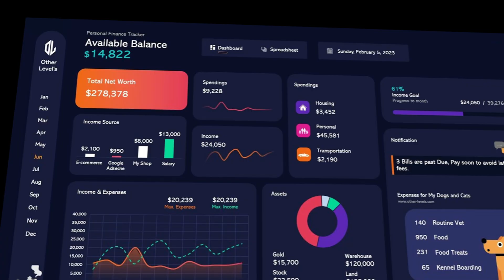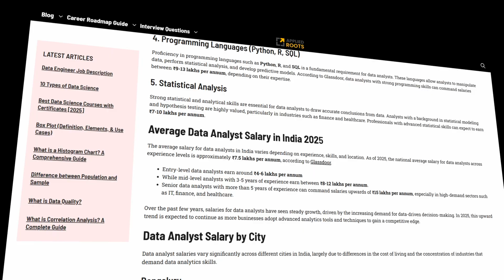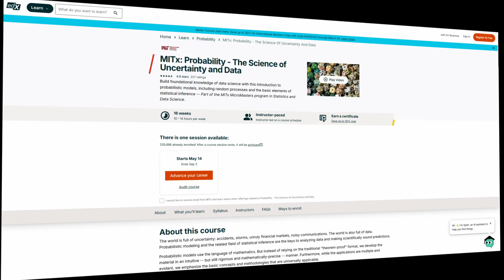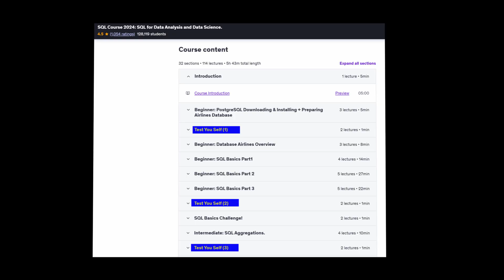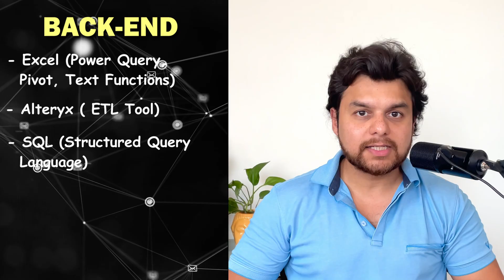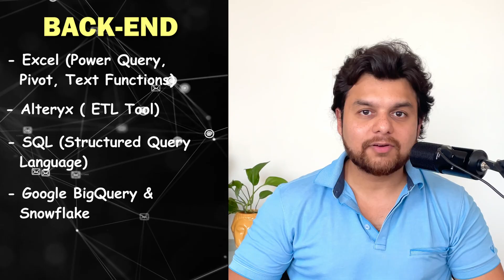FASTEST Way To Become a DATA ANALYST and ACTUALLY Get a Job in 2025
In this video, I summarise my 10 years of proven & honest tech experience in 8 minutes. Listen to a complete path to becoming a data analyst and get a high-paying job in this job market! Whether you like python and have done python full course or like javascript or have used tools like power bi, sql, alteryx or know machine learning; follow this ultimate roadmap to a successful career in data analysis.

Timestamps:
0:00 - Introduction
1:16 - Today's Video
1:38 - Life vs Job Skill
2:25 - Data Analyst vs Scientist
3:12 - Salary & Jobs
4:09 - Do you need coding?
4:50 - Data Analytics Concepts
5:03 - Statistics with Sources
5:41 - RDBMS with Sources
6:53 - Data Analytics Tools
7:08 - Back-end with Sources
8:20 - Front-End with Sources
9:15 - Conclusion